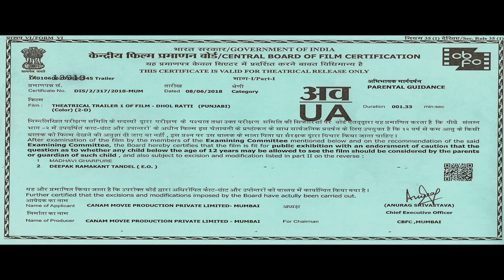Dhol Ratti Trailer 90 Sec | Lakha Lakhwinder Singh, Pooja Thakur, Arsh Chawla | 20th July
Presenting the official trailer of the latest punjabi movie Dhol Ratti starring Lakha Lakhwinder Singh, Pooja Thakur, Arsh Chawla, Malkit Rauni, Harby Sangha, Gurpreet Bhangu, Rupinder Rupi, Anita Meet, Harinder Bhullar, Babbar Gill, Amritpal Chotu, Manju Mahal, Ikatar Singh, Khushi Verma releasing on 20th July

Dhol Ratti is a period film set in a scenario of Punjab in 1970’s. The theme of the movie encapsulates an emergency situation on Punjab - Pakistan Border and how people manage it. The movie is based on importance of family relations and moral values, having important message for today’s youth. In other words, it is a portrayal of the old Punjab. In reality this movie is full package of Entertainment, Comedy and Emotions.

A Canam Movie Production Presentation